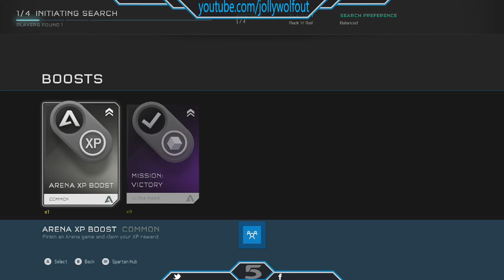Let's play some Rock 'n' Rail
In this video I play the new Rock 'N' Rail game mode and also rant at how bad I am at Halo... lol.